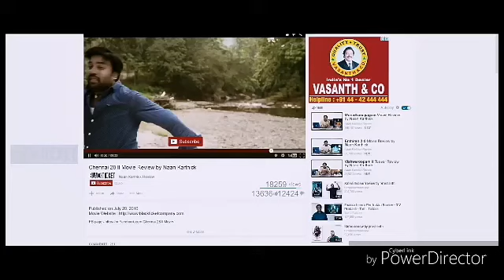The history of Swami Vivekananda in tamil தமிழ்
This video is created to know about the history of swami vivekananda in tamil language (தமிழ்)
           ALL IN TAMIL CHANNEL